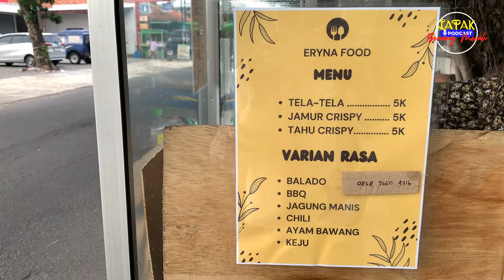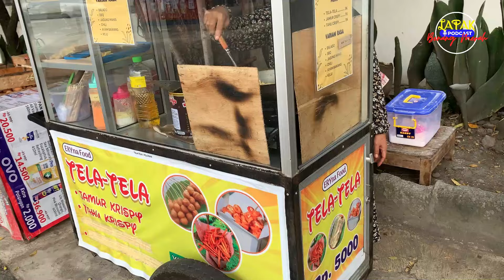TELA-TELA DAN JAMUR CRISPY BU MURYARI!!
Cobain jajanan crispy !
Hallo semua, selamat datang kembali di podcast benang merah. Kali ini mimin lagi berburu jajanan di depan SMA 6 Surakarta nih. Mimin ga sengaja nemuin jajanan crispy enak namanya tela tela dan jamur. Harganya murah banget cuma 5 ribuan aja. Bu Muryari jual tela tela, jamur krispi, sama tahu krispi. Disini tela tela nya enak banget, di goreng langsung masih anget apalagi jamur nya crispy banget. Kalian juga bisa pilih bumbu tabur dengan berbagai varian rasa loh, ada bbq, pedas, balado, jagung manis, dan masih banyak lagi. Buruan cobain. Jam bukanya mulai dari setengah 10 pagi sampai 5 sore aja.